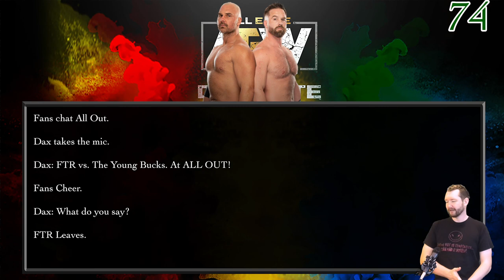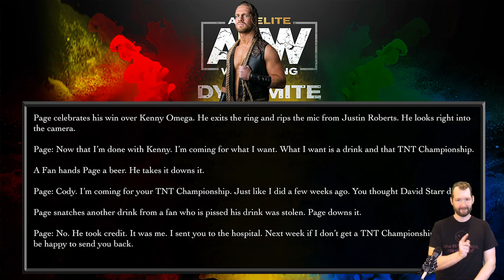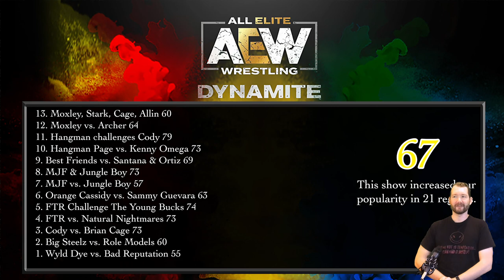ZOP Gaming Fantasy Booking |AEW Dynamite July Week 4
We have a stacked card tonight. It's the final week for the women's tag teams to qualify for the AEW World Women's Tag Team Championship Tournament. Speaking of Tag Teams, the AEW World Tag Team Champions Best Friends take on the Inner Circles Santana & Ortiz. Cody defends his TNT Championship against Brian Cage. In our double main event, Hangman Page takes on Kenny Omega. AEW World Champion Jon Moxley takes on Lance Archer for the championship.

AEW Dark July Week 4 Results:
Main Event: Kenny Omega beats EC3
Lucha Bros beat Red Alert
Taya Conti beat Rachel Ellering
Pac beat Fall Bahn
Dr. Britt Baker beat Crazy Mary
The Butcher & The Blade beat Private Party
Tenille Dashwood beat Allie
Scorpio Skye beat Facade

ZOP Gamings Fantasy Booking, where I (Tim) fantasy book AEW on Total Extreme Wrestling 2016. Why 2016 when 2020 is out? I'm poor.